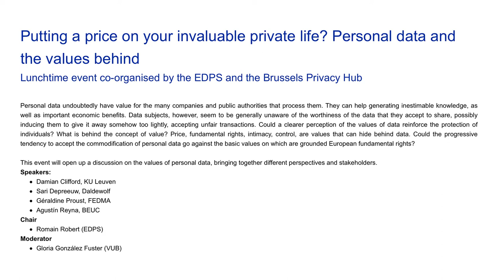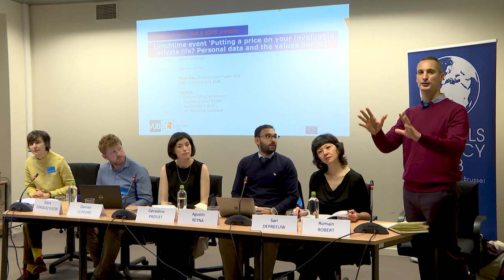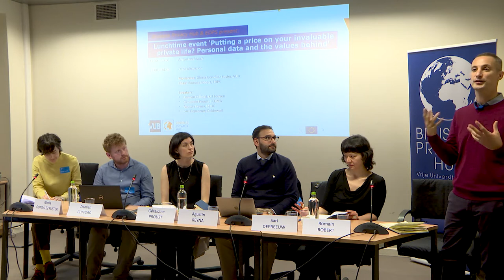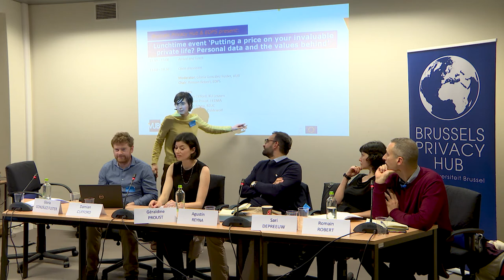Putting a price on your invaluable private life? Personal data and the values behind.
Welcome to the recording of our insightful lunchtime event co-organized by the European Data Protection Supervisor (EDPS) and the Brussels Privacy Hub. This event, titled "Putting a Price on Your Invaluable Private Life? Personal Data and the Values Behind," delved into the multifaceted value of personal data in our digital world.

During this engaging discussion, experts from various fields explored the significance of personal data, the economic benefits it generates, and the often-overlooked rights of individuals. As data subjects frequently lack awareness of the true worth of their shared information, this event aimed to illuminate how a clearer understanding of data value could reinforce personal protection.

Key topics discussed included:
- The concept of value in relation to personal data
- The implications of commodifying personal data
- Balancing economic interests with fundamental rights

Featuring:
- Damian Clifford, KU Leuven
- Sari Depreeuw, Daldewolf
- Géraldine Proust, FEDMA
- Agustín Reyna, BEUC

Chair: Romain Robert (EDPS)
Moderator: Gloria González Fuster (VUB)